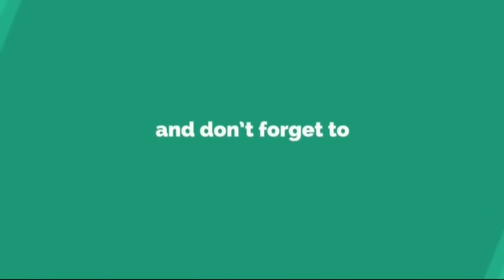CCTV RAW FOOTAGE: Failed robbery caught on camera, Ukraine invasion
CCTV RAW FOOTAGE: Failed robbery caught on camera, Ukraine invasion, Ukraine Russia war, Ukraine Russia, Ukraine Putin, zelenskiy, Vladimir Putin, Ukraine raw footage, Ukraine raw combat Footage, raw footage Ukraine, NATO, Donald trump